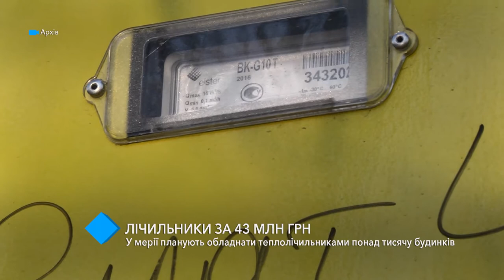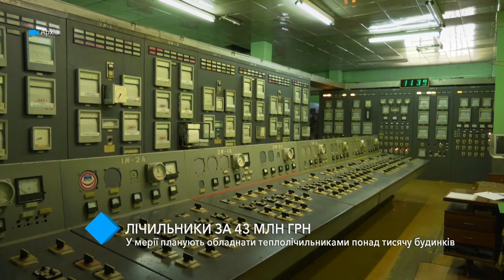В мэрии планируют оборудовать теплосчётчиками более тысячи домов